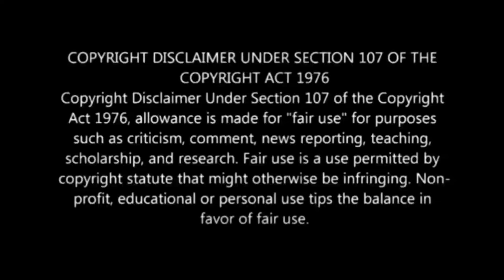Nun 2018 / Nun Malayalam Explanation Part 2 / Malayalam Explanation of Hollywood Movie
In this video i going to explain the complete story of the Nun 2018 . The complete explanation i done in malayalam. This video include the complete story of the movie including climax. Hope you enjoy the video

        50 ഭാഷകളിലായി ഒരുപാടു സിനിമകൾ ഇന്ന് ഇറങ്ങുന്നുണ്ട്. ഇംഗ്ലീഷ്, റഷ്യൻ, ജപനീസ്, കൊറിയൻ, ചൈനീസ്, അറബിക്, സ്പാനിഷ്, ഫ്രഞ്ച് അങ്ങനെ ഒരുപാട് ഭാഷകളിൽ സിനിമകളുണ്ട്. ഈ സിനിമകൾ കാണാനുള്ള സമയം എല്ലാവര്ക്കും കിട്ടണം എന്നില്ല. അങ്ങനെ സമയം കണ്ടെത്തിയാൽ തന്നെ എല്ലാ ഭാഷയിലും അറിവ് എല്ലാവര്ക്കും ഉണ്ടാകണമെന്നില്ലാ. അഥവാ നിങ്ങൾക്കു സമയമോ അല്ലെങ്കിൽ ഇങ്ങനെ ഉള്ള ഭാഷകളിലുള്ള അറിവോ ഇല്ലെങ്കിൽ നിങ്ങൾക്കു വേണ്ടിയാണു ഞാനി ചാനൽ ഉണ്ടാക്കിയത്. ഈ  ചാനലിൽ ലോകസിനിമകൾ മലയാളത്തിൽ ആദ്യം മുതൽ അവസാനം വരെ ഞാൻ explain ചെയ്തു തരുന്നതാണ്. തീർച്ചയായും ലോകസിനിമയെ അറിയാൻ നിങ്ങൾക് കിട്ടിയ ഒരു അവസരമാണിത്. നിങ്ങളുടെ സപ്പോർട്ട് തീർച്ചയായും ഉണ്ടാകുമെന്ന് പ്രധീക്ഷിക്കുന്നു .

MOVIE DETAILS
Name             : Nun 2018
Director          : Corin Hardy
Writer              : James Wan,Gary Dauberman
Release date  : September 7 2018
Language       : English
IMDB               : 5.3
Stars               :
Journal           : Horror, Thriller
Country           : United State

Storie Line
A priest with a haunted past and a novice on the threshold of her final vows are sent by the Vatican to investigate the death of a young nun in Romania and confront a malevolent force in the form of a demonic nun.